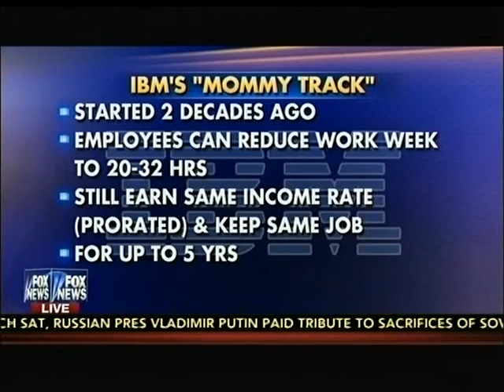How to Keep Women with Children in the Workplace | Lili Gil on Fox News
"43% of highly qualified women with children are leaving careers or off-ramping for a period of time."

As recently as 1990, the United States had one of the top employment rates in the world for women, but it has now fallen behind many European countries. After climbing for six decades, the percentage of women in the American work force peaked in 1999, at 74 percent for women between 25 and 54. It has fallen since, to 69 percent today.

In many other countries, however, the percentage of working women has continued to climb. Switzerland, Australia, Germany and France now outrank the United States in prime-age women’s labor force participation, as do Canada and Japan.

While the downturn and the weak economy of recent years have eliminated many of the jobs women held, a lack of family-friendly policies also appears to have contributed to the lower rate. In a New York Times/CBS News/Kaiser Family Foundation poll of nonworking adults aged 25 to 54 in the United States, conducted last month, 61 percent of women said family responsibilities were a reason they weren’t working, compared with 37 percent of men. Of women who identify as homemakers and have not looked for a job in the last year, nearly three-quarters said they would consider going back if a job offered flexible hours or allowed them to work from home.